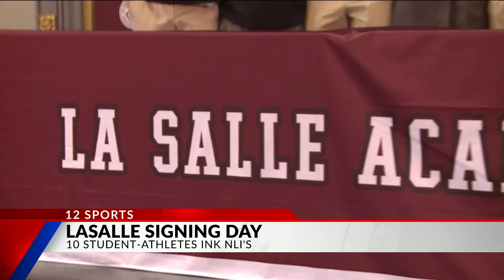10 LaSalle student-athletes sign NLI's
10 LaSalle student-athletes sign NLI's